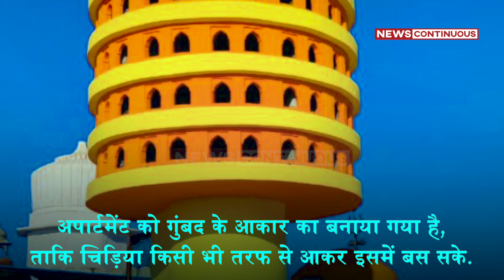ऐसा अपार्टमेंट नहीं देखा होगा आपने चिड़ियों के रहने से लेकर स्विमिंग पूल तक का इंतजाम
बढ़ती आबादी के कारण बड़े-बड़े शहरों में अपार्टमेंट्स और ऊंची-ऊंची बिल्डिंग्स की भरमार हो गई है.
लाखों लोग अपार्टमेंट्स में बसने लगे हैं और दो या तीन बीएचके फ्लैट्स में जीवन व्यतीत कर रहे हैं.
लेकिन अब सिर्फ इंसानों के लिए ही नहीं, बल्कि पक्षियों के लिए भी बिल्डिंग बनाई जा रही है.
राजस्थान के बीकानेर जिले में पक्षियों के लिए यह अपार्टमेंट्स बनाया गया है,
चिड़ियों का यह अनोखा अपार्टमेंट 11 मंजिल का है.
इस अपार्टमेंट में लगभग 1100 पक्षी रह सकते हैं.
 इसे तैयार करने में करीब 5 लाख रुपए का खर्च आया है
अपार्टमेंट को गुंबद के आकार का बनाया गया है, ताकि चिड़िया किसी भी तरफ से आकर इसमें बस सके.

Credits
1. Photo credit - Nil
2. Video credit - Nil
3. Music credit - Nil